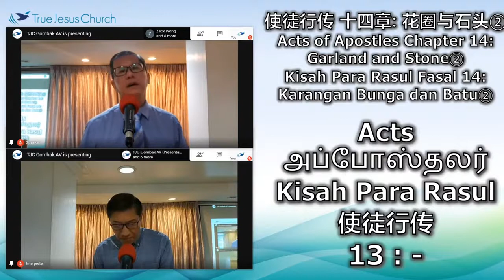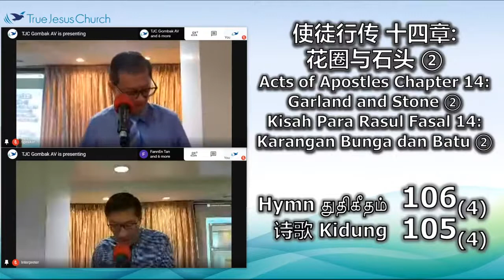39使徒行傳第十四章 花圈與石頭2 ～陳但以理傳道